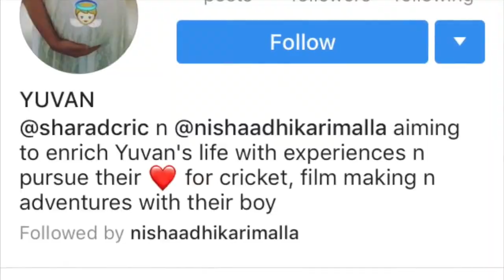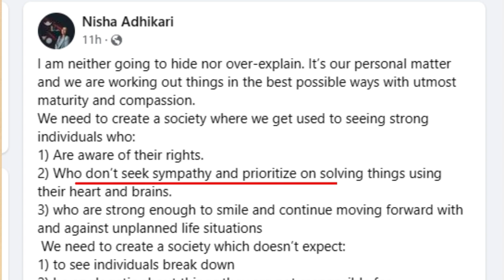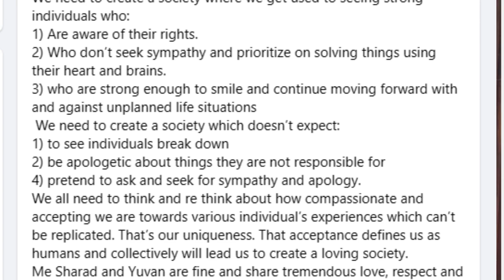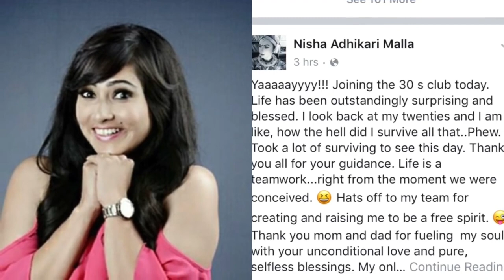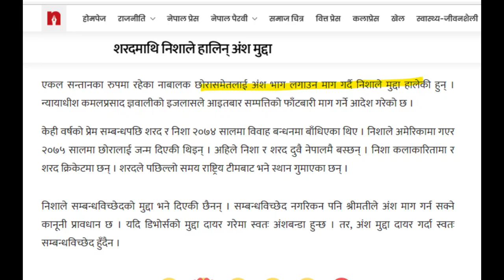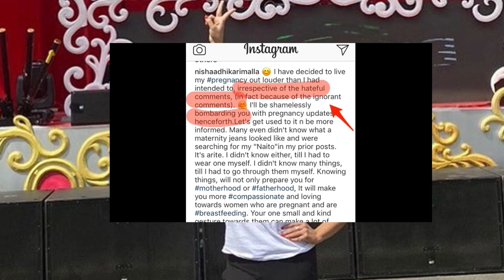Nisha Adhikari & husband Sharad Veshwakar: Divorce in making? Nisha says "We are good"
Actress Nisha Adhikari has filed to get her share of property (without getting a divorce) from her husband of 5 years, Sharad Veshwakar. Nisha says she and her husband are good and asks to refrain from speculations. Nisha and and cricketer husband Sharad Veshwakar had an affair before they decided to get married in 2017. Their son was born in the USA. Pregnant Nisha went to the USA to give birth to the son and returned back home. According to report, the District Court of Kathmandu has ordered to produce the details of the property of Sharad as she has demanded her an her son's share.